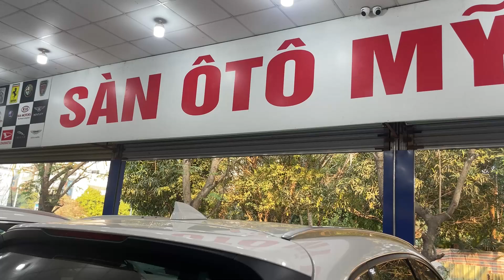Bán Cặp xe ô tô cũ phân khúc C Kia Cerato và Hyundai Elantra